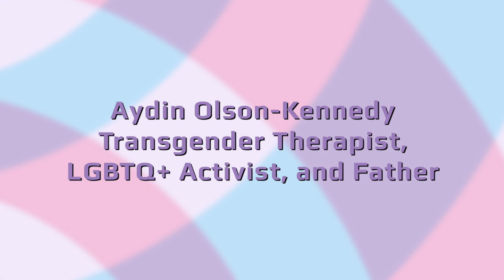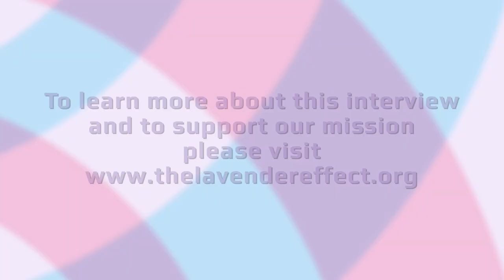Aydin Olson-Kennedy Interview Highlights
THE LAVENDER EFFECT® launched the 1st Gender Fluid / Non-Binary Oral History Project on June 30th, 2018. The project documents stories of Gender Fluid / Non-Binary / Transgender Pioneers with the support of the City of West Hollywood’s WeHo Arts Program and IBM’s Community Grants Program. These in-depth interviews explore the emerging new chapter of the LGBTQ+ Movement.  “This dynamic history in the making is being documented to celebrate diversity, raise consciousness, and educate the public.” – Andy Sacher, Project Director.  Interviewees include Addison Rose Vincent, Ann Thomas, Aydin Olson-Kennedy, Casey Weitzman, Chandler Wilson, Jaxon Cat Williams, Maximilliana, and RBO.

The Oral History Project captures video testimonies from members of the LGBTQ+ community and supportive allies who were/are integral participants or witnesses to a historic event or movement. These recordings are being produced at the highest standards possible utilizing USC’s Shoah Foundation guidelines. THE LAVENDER EFFECT® is a 501(c)3 non-profit project of Community Partners that is Advancing the Future of Lesbian, Gay, Bisexual, Transgender, Queer (LGBTQ+) Cultural Heritage. for more information about our mission and programs.